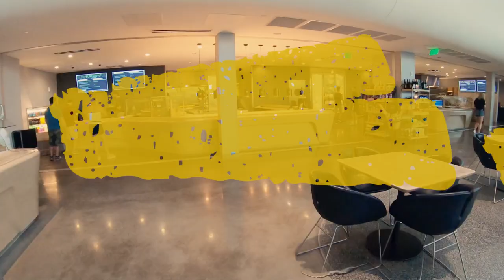Aventura Hotel - Universal Studios Resort / Ontbijten en de buurt verkennen /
We arriveren in het Aventura Hotel en nemen de dag daarna een ontbijtje voor we op avontuur gaan in de pretparken. We houden een korte babbel over onze filmplannen en ideëen en gaan daarna ook eerst even op ontdekkingstocht naar de Rooftop Bar 17 op het dak van het Aventura Hotel. We genieten er van een ontzettende mooi uitzicht op de parken en de andere hotels van het Universal Studios Resort en genieten ondertussen van een overheerlijke cocktail.

Onze voorkeur gaat naar het Aventura Hotel omdat we nadat we de pretparken hebben bezocht liever eens een andere omgeving zien zonder dat we opnieuw verzuipen in een of ander thema.

Het Aventura Hotel is strak en modern en daar is waar wij - mijn nicht Amber en ik - van houden.

Er is ook een dienstrobot aan het werk die drankjes en andere bestellingen levert aan de deur van je kamer. Grappig en schattig tegelijk.

Vind je deze video leuk? Klik op die meldingsbel en ontvang een automatisch bericht wanneer er een nieuwe video uitkomt.

Doe je eerste Airbnb en ontvang tot € 40 korting via deze

Op zoek naar auteursrechtvrije muziek voor gebruik op je videokanaal en toch inkomsten kunnen genereren met je video's?